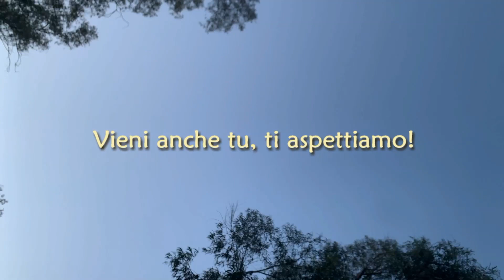NEL GREMBO - Semi di Luce // Workshop (14, 15 e 16 Ottobre 2022)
❤️‍🔥 NEL GREMBO – Semi di Luce ❤️‍🔥
Workshop Residenziale di Suono, Canto, Meditazione e Danza Consapevole, con Velka-Sai e Shanti  🧘‍♀️💃🥁

❣️Da venerdì 14 a Domenica 16 Ottobre 2022 ❣️

Carissimi agricoltori spirituali, torniamo a rivivere le nostre memorie ancestrali attraverso i naturali cicli della natura come la potatura, la semina, la vendemmia. 🍇🌰🍄🍁

Attraverso un percorso di 3 giorni faremo un viaggio all'interno delle nostre profondità portando gli ultimi Semi di Luce della stagione estiva che ci accompagneranno e scalderanno nei prossimi mesi. 🌻💫

Velka-SAi e Shanti Monica Bruni ci accompagneranno con le loro arti attraverso danze consapevoli, canti sacri, meditazioni, Voice and Sound Healing e racconti intorno al fuoco, in questo passaggio alla stagione autunnale, tornando pian piano a rivolgere lo sguardo verso dentro e coltivando semi e sogni per i mesi a venire. 🔥🌈🔥

L'evento si svolgerà presso l'Antico Casale della famiglia Lispi, un Maniero in pietra immerso nel verde in cui regnano pace e profumi di erbe e frutti di stagione. Si trova nei pressi di Civitella del Tronto, antico borgo medioevale al confino tra Ascoli e Teramo, zona con molti luoghi di interesse storici e naturalistici. Visiteremo le gole del Salinello e la grotta di san Michele Arcangelo situati all'interno del Parco della Laga. 🐅🌳🦨🐞

DOVE
Casale Antico Lispi
Via Rio 4, Civitella del Tronto (TE)

PRENOTAZIONI
I posti sono limitati, prenotazione obbligatoria con acconto

MODULO DI REGISTRAZIONE
shorturl.at/kyE39

CONTATTI PER INFO E PRENOTAZIONI
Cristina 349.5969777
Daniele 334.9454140